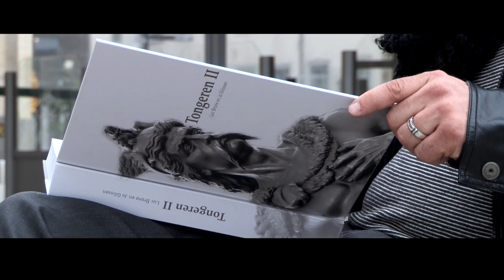FANS OF FLANDERS – ONCE UPON A TIME: Ambiorix